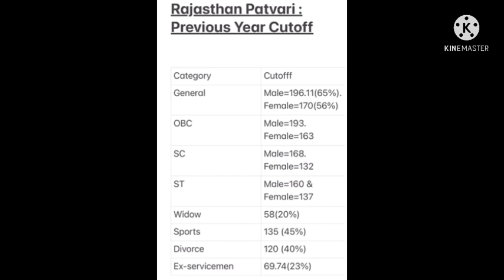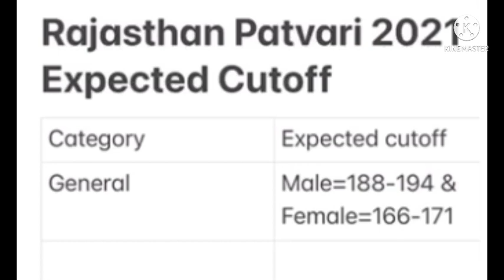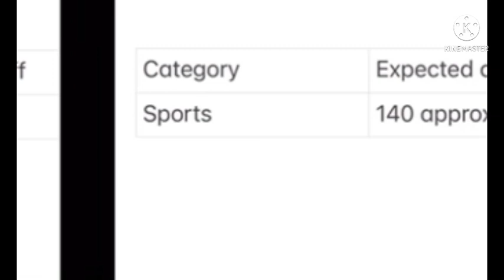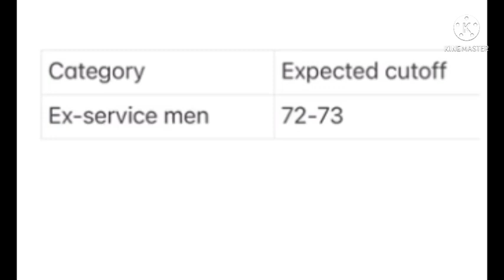Rajasthan patvari cut off 2021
Rajasthan patvari cutoff 2021